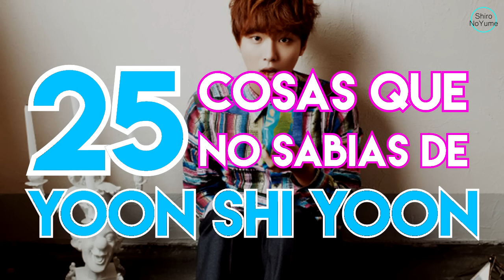25 COSAS QUE NO SABIAS DE YOON SHI YOON | CURIOSIDADES DE YOON SHI YOON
Regreso con esta sección donde hablamos sobre tus idols favoritos de kpop y Kdramas.}